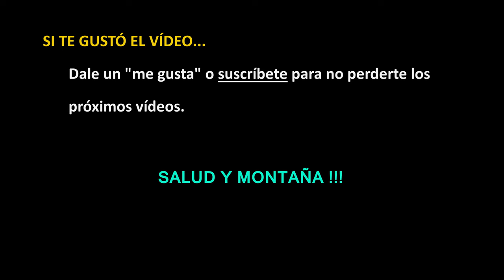Unboxing sorpresa | RT3 Trail Runner